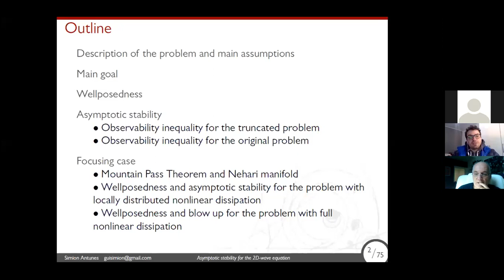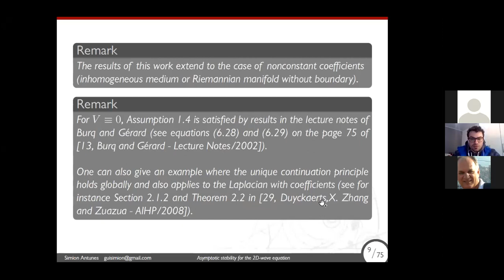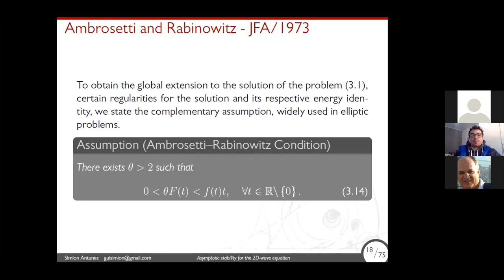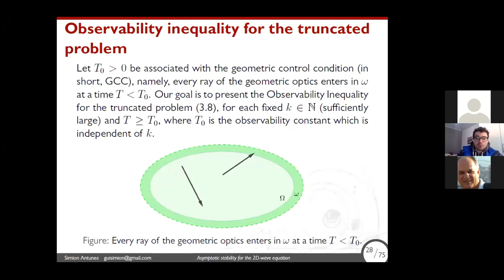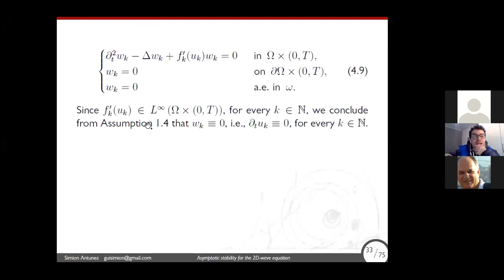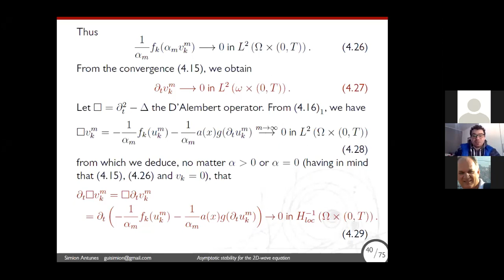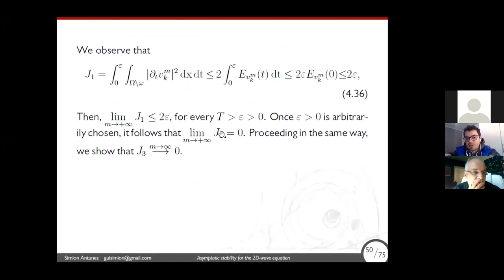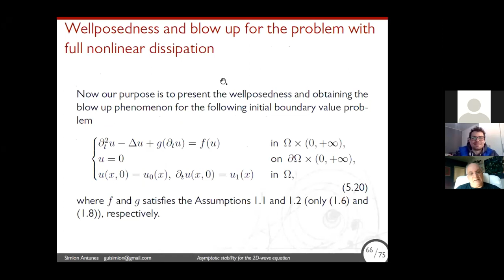José Guilherme S. Antunes- Webinar de jovens pesquisadores em edp e matemática aplicada.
Neste vídeo apresentamos a excelente palestra do professor José Guilherme S. Antunes, titulada:Estabilidade assintótica para a equação da onda 2D com não linearidades de crescimento arbitrário e dissipação não linear localmente distribuída.